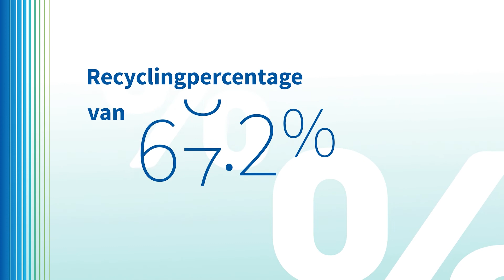Renewi - Halfjaarcijfers 2022 - 2023 ENG (Nederlandse ondertiteling)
Renewi leverde een sterke prestatie in het eerste halfjaar en realiseerde een EBIT van €75,2m. Er werd ook aanzienlijke vooruitgang geboekt met strategische initiatieven met de voltooiing van de overname van PARO en de installatie van de eerste van drie geavanceerde sorteerlijnen in België.

Nu de maatschappij en de regelgeving steeds meer de vraag naar low-carbon secundaire materialen stimuleren, is Renewi goed gepositioneerd voor groei in zijn markten. ♻️